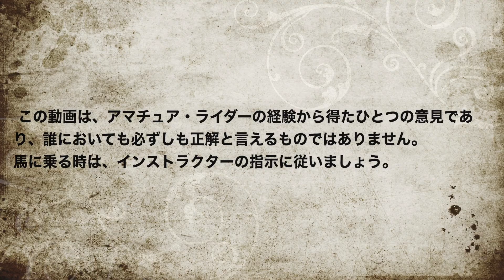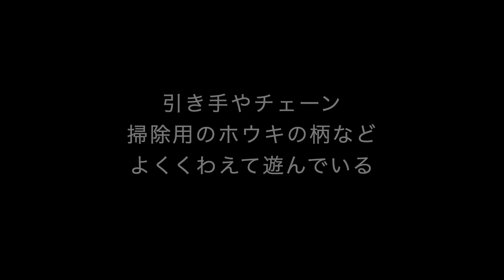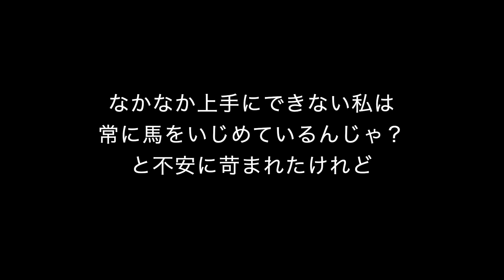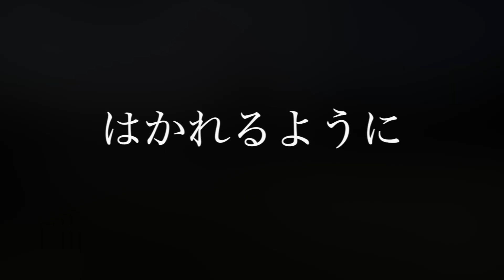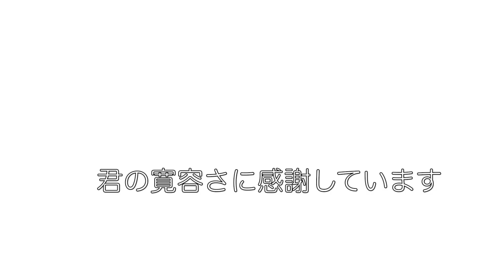逆転の乗馬ライフ（９ー５）〜手綱を引っ張ると馬はハミで口が痛い？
痛いと思います。
でも、ハミを受け入れてくれると楽になるんじゃないかな？　とも思います。
だから、私も頑張れるんだな、と。

人と一緒に生きていくために
どれだけ馬が寛容なのか……

馬を知れば知るほど、頭が下がる思いです。

必ずしも誰にでも、特に競技に向かう人には当てはまらないこともあるかと思います。